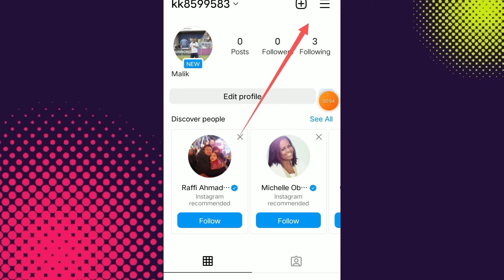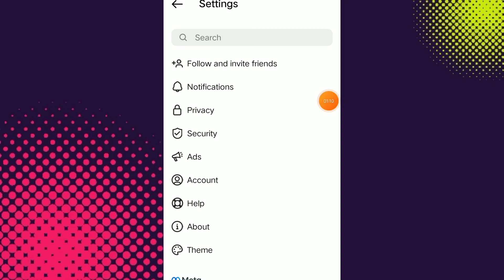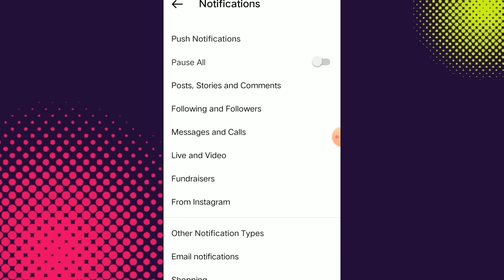Instagram ke notification on kaise karen |How to turn on notification on instagram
how to enable notification on instagram ,instagram notification on karne ka tarika
Adnan khan official